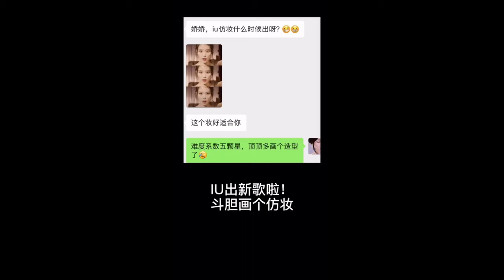IU inspired makeup tutorial - tiktok